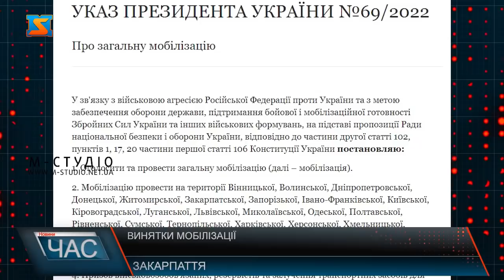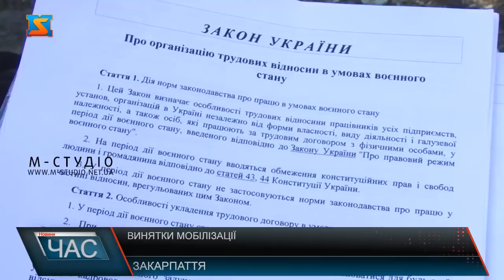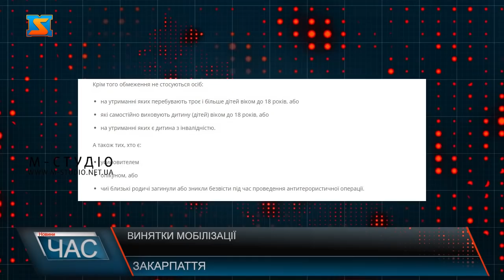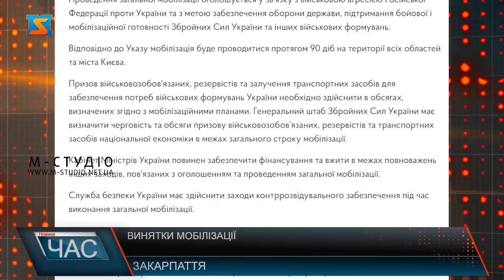Винятки мобілізації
До уваги військовозобов’язаних! Інформуємо про нововведення у Законі України «Про мобілізаційну підготовку та мобілізацію» та у Постанові Кабінету Міністрів Про внесення змін до Правил перетину державного кордону. Понад  місяць як в Україні війна і оголошена загальна мобілізація.  Наразі законодавчо розширили список винятків, коли військовозобов’язані не підлягають призову. Згідно із Законом України «Про мобілізаційну підготовку та мобілізацію»  крім непридатних за станом здоров’я, не підлягають призову на військову службу особи, що мають бронь на підприємствах. Крім того, 12 березня 2022 року  Кабінетом міністрів України внесено  зміни щодо правил  перетину кордону. Так, мають право виїхати з України інваліди І і ІІ групи, особи, визнані недієздатними у супроводі  опікуна старше 18 років, а якщо не має такого, то з одним з членів сім’ї першого ступеня споріднення  за наявності підтверджуючих документів. Нагадаємо, загальна мобілізація поширюється на осіб від 18 до 60 років та  триватиме  90 днів починаючи з 24 лютого 2022 року.